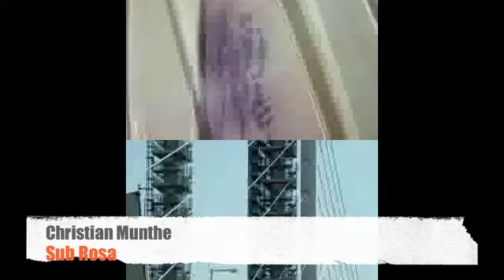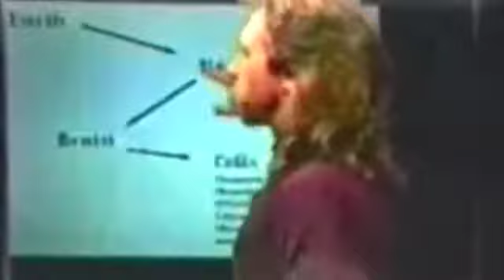The sound of Europe : la compilation des labels européens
SOE